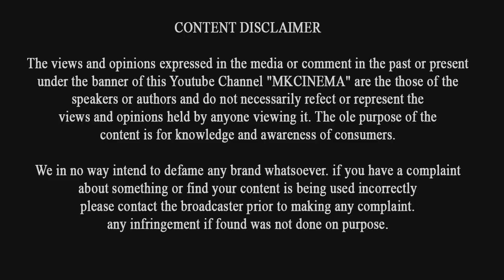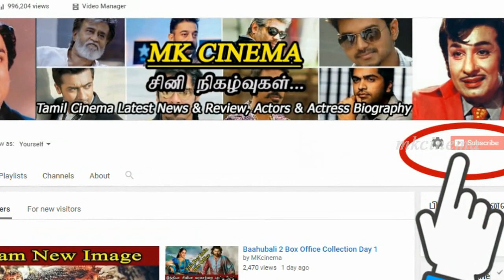Bigg Boss - 16th August Promo - 2 | Episode - 53 | என்னை சொல்ல நீ யாரு சினேகனை கிழித்த ரைசா